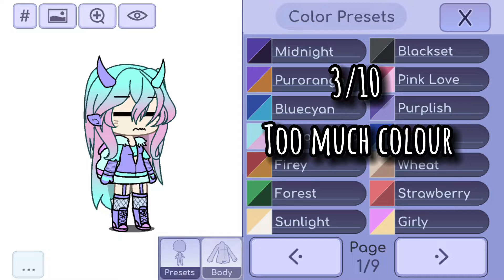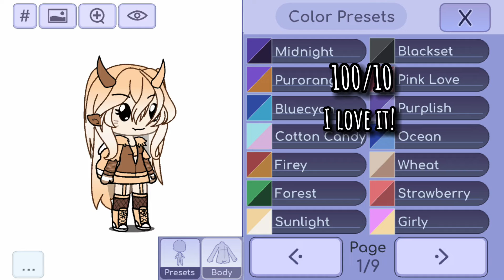[😩] Rating colour present’s on my oc [😩]